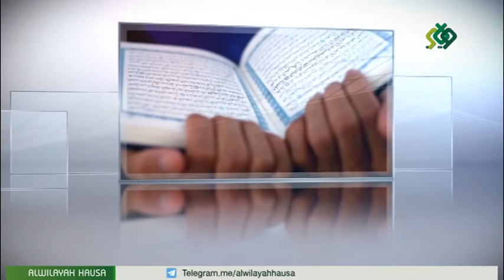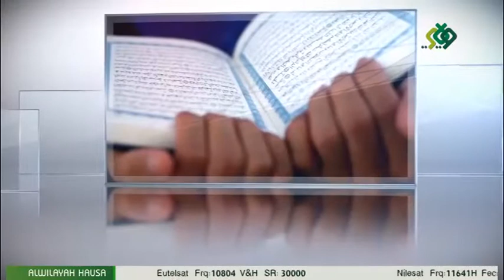MU KOYI QUR'ANI 014 MALAM ANAS ABDULLAHI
MU KOYI QUR’ANI SHIRI NE DA YA KE ZUWA DAGA GIDAN TV NA ALWILAYAH HAUSA.
A NA KOYA YADDA ZA A KOYI INGANTACCEN KARATUN ALQUR’ANI, SANNAN YA NA KOYA YADDA HUKUNCE HUKUNCEN KARATU, KAMAR (احکام تانون الساکنة والتنوين والمدود).
WANNAN SHIRI YANA ZO MUKU TARE DA MALAM ANAS ABDULLAHI.